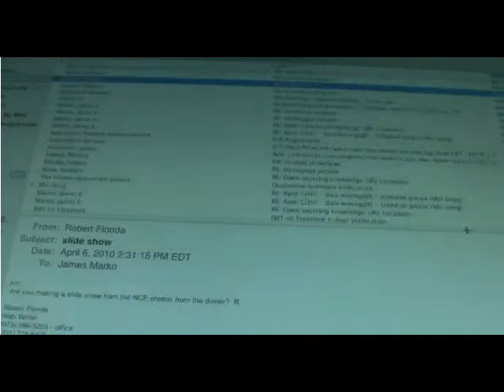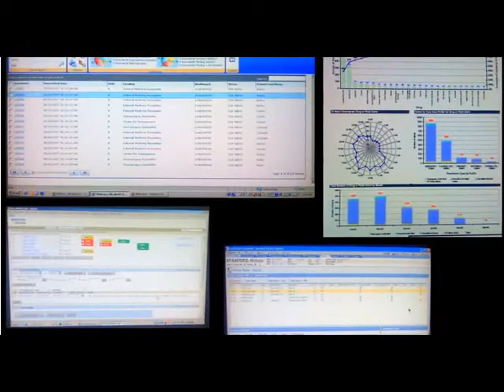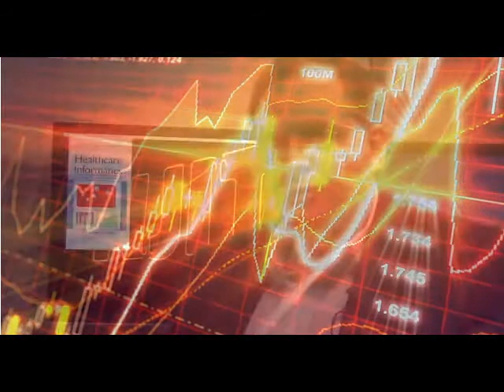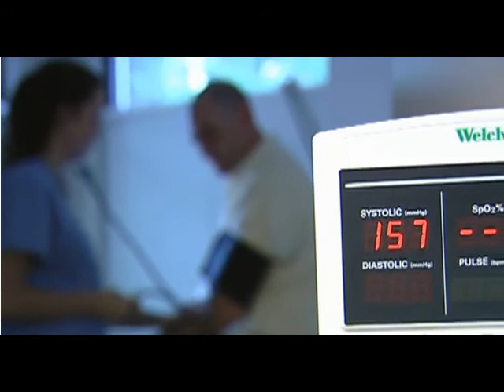Healthcare Information Technology WMV.wmv